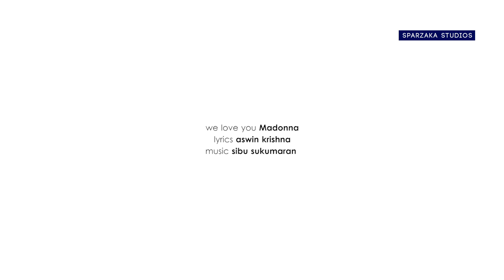Chinkarakombil _ Sibu Sukumaran _ Aswin Krishna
Madonna was born 19 May 1992 in Kerala and studied in Indian School Salalah, Oman and did her higher studies at St Peter's Senior Secondary School, Kadayiruppu.[1] She graduated with a Bachelor of Commerce from Christ University, Bangalore.[1] She is trained in Carnatic and Western music. Madonna became famous through the TV show Music Mojo. Her first film was Premam, directed by Alphonse Putharen. The film had Nivin Pauly, Anupama Parameswaran, Sai Pallavi and herself in lead roles.